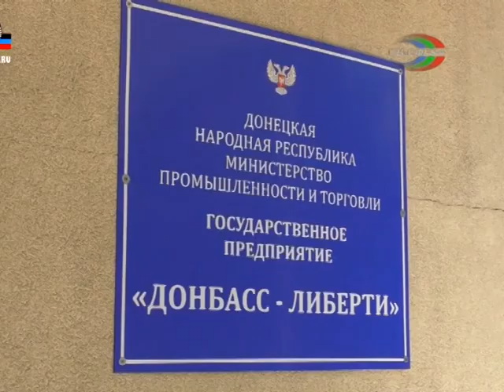Перспективы развития `Донбасс Либерти`